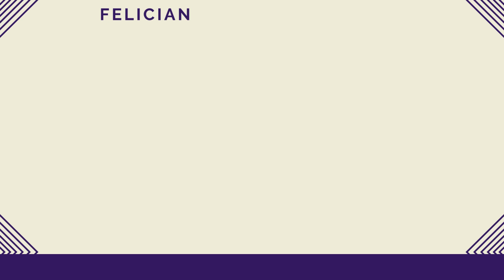The Felician Village Car Show Promo: What was your first car?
Felician Village residents and staff reminisce about their first cars as they gear up for the annual car show on the Felician Village campus.